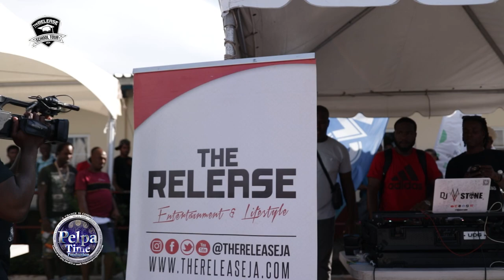PAMPUTTAE show the girls at the school how to wine , KYODI nice so him gwaan bad AT THE RELEASE